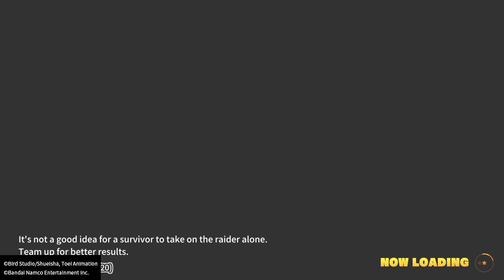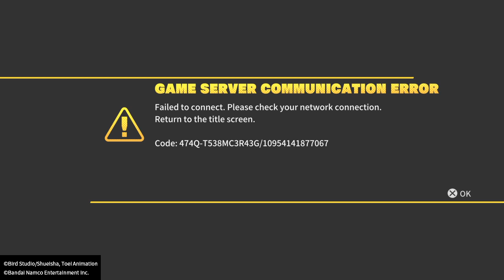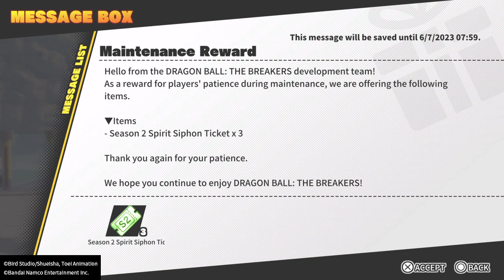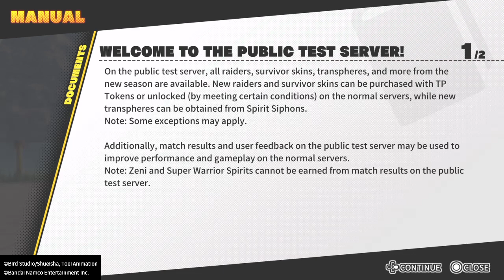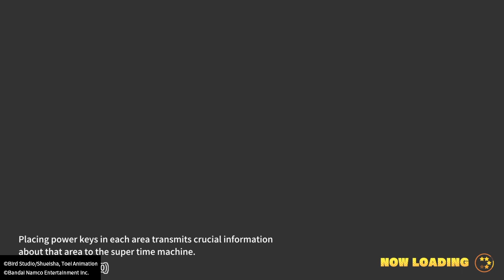DRAGON BALL: THE BREAKERS: Ginyu Force Beta Special